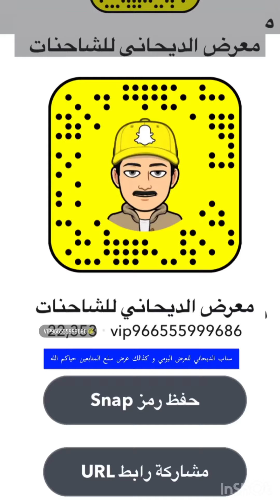بنسبة للاخوان يستفرون عن السقس الجيشي لكم المقطع كامل ،،،👍